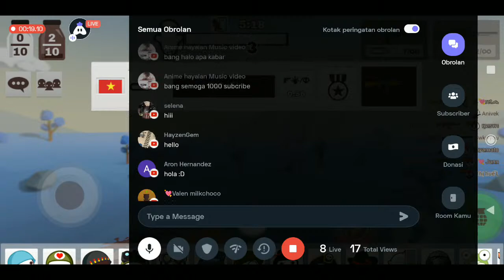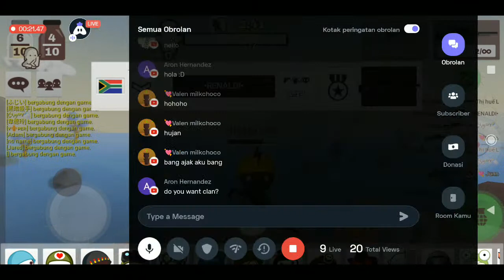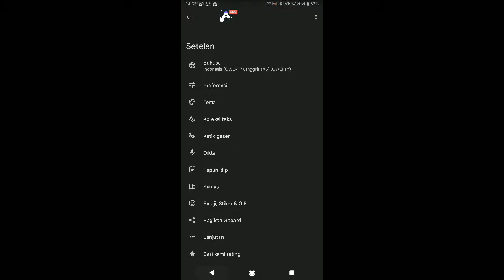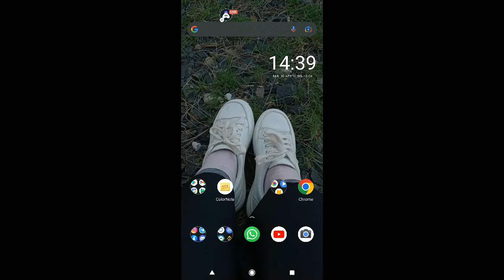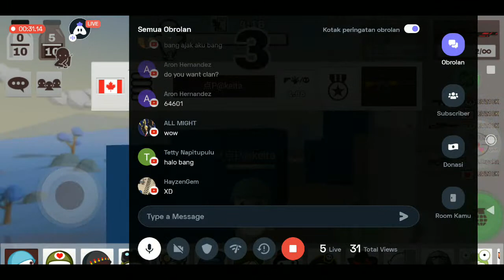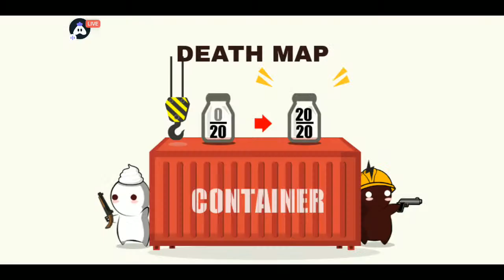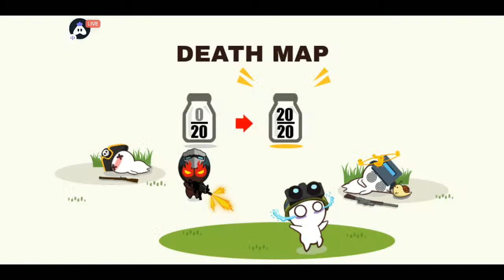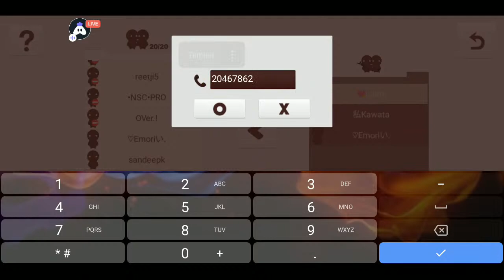Bee Costume 🐝 - Milkchoco Online Game FPS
Live Streaming Milkchoco